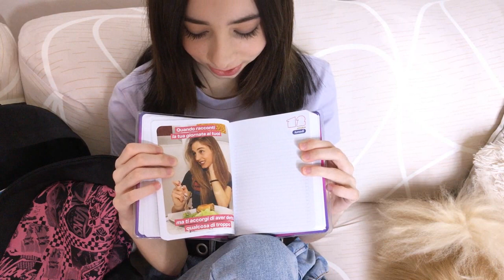HAUL BACK TO SCHOOL SUPPLIES 2020 ~ What's in my backpack ~ ITA || SSnS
Ciao ragazzi, spero che vi piacciano tutte le cose che ho comprato per la scuola in questo haul back to school. Quest'anno andrò in prima superiore, voi che anno fate a scuola?  Scrivimelo giù nei commenti se volete, sono curiosa di saperlo.

Ecco il link di tutte le cose nel video:

- Lo Zaino, la maglietta Vans e l'astuccio Be You non sono più disponibili
- Converse (ho trovato solo nere)
- Gomme da cancellare
- Penne cancelline
- 10 quaderni a quadretti
- 10 quaderni a righe
- Diario Be You